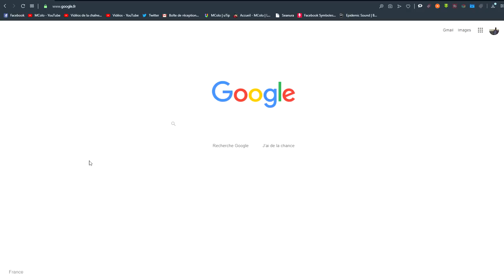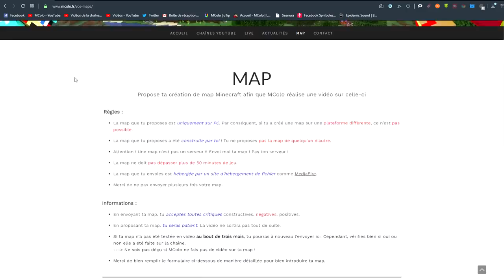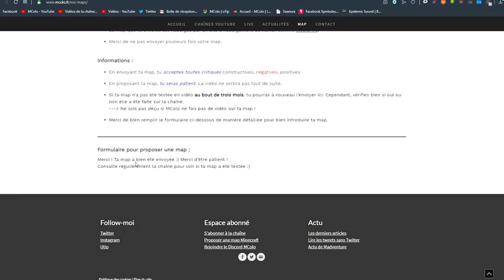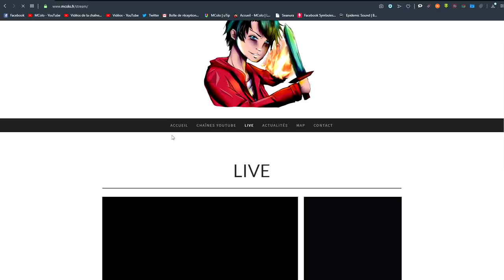Minecraft : LE MEILLEUR PARC D'ATTRACTION ??! | Rorros Land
Bienvenue sur Rorros Land, le parc d'attraction de Rorros !

Retrouve moi en live sur Twitch !
Ne rate aucune vidéo !

▼ Partenaires ▼